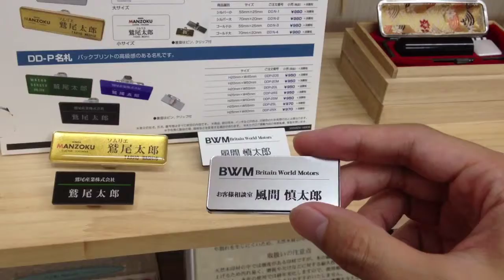鳥取市で透明樹脂コーティング ドーム名札を作るなら!!地元の老舗はんこ屋 いろは堂へ!!